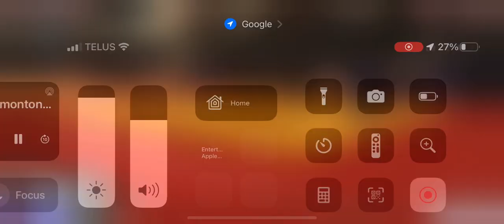Chacha- 3rd match Seniors Edmonton Judo, March 2023